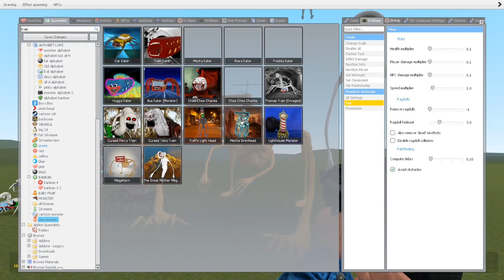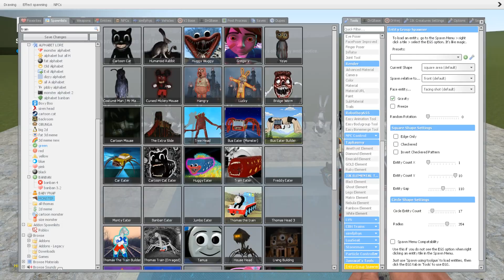SIZE COMPARISON ALL THOMAS TRAIN FAMILY and CHOO CHOO CHARLES, TRAIN EATER, BUS EATER, CAR EATER